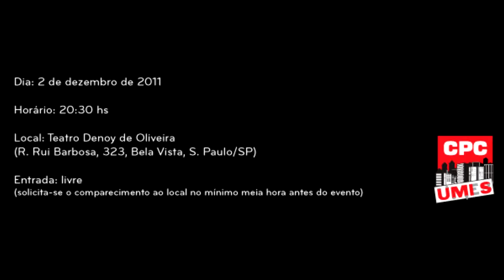II. Manhosamente, choro - Marco Bernardo interpreta RADAMÉS GNATTALI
Recital de lançamento do CD "Radamés Gnattali: Integral dos Choros para Piano Solo", em selo CPC-Umes, pelo pianista Marco Bernardo, dividido em onze partes.

Data: 2 de dezembro de 2011; Horário: 20h30; Local: Teatro Denoy de Oliveira, Bela Vista, São Paulo

Parte II: Manhosamente, choro

Filmagem: Lucas Rezende